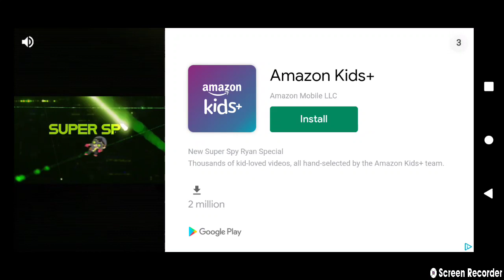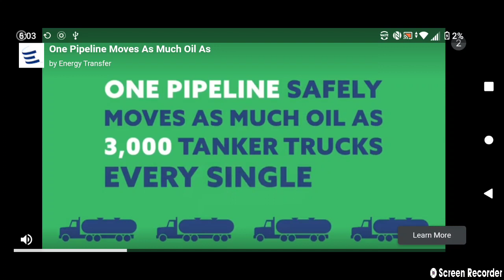Sonic 1 playthrough series Sonic 2 episode 1